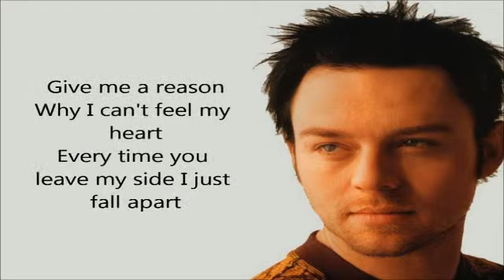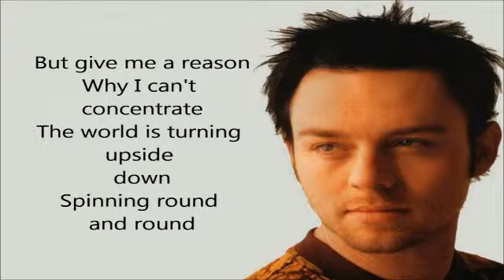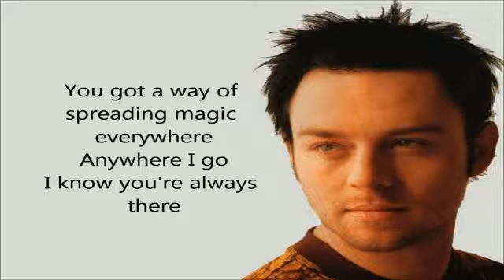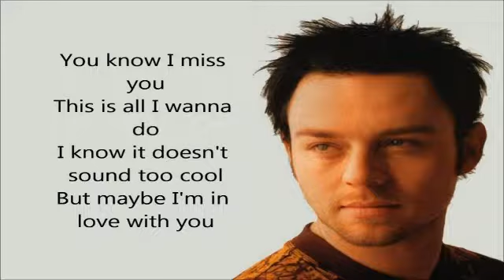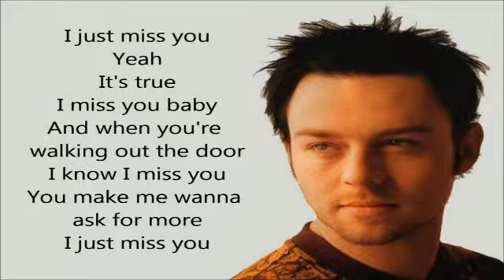I Miss You Baby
Noralyn Anora Ramos
Hong Kong
Bohol
Philippines